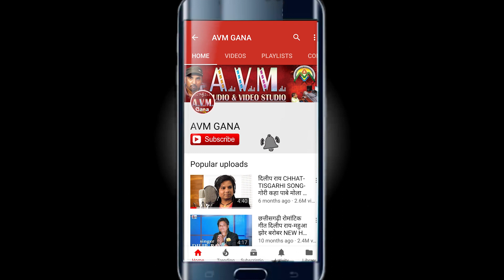Panna Sinh Rajput | Bindiya Sahu | Cg Song | I Love You Bindiya | New Chhattisgarhi Geet | AVMGANA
Album -
Song   -    I Love You Bindiya
Singer -  Panna Sinh Rajput,Bindiya Sahu